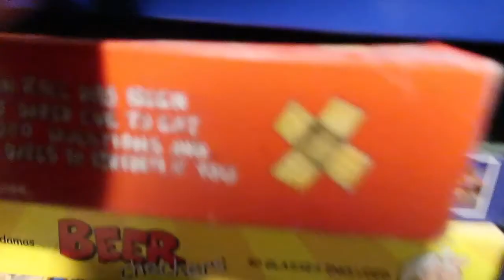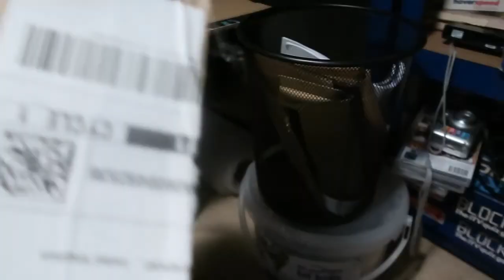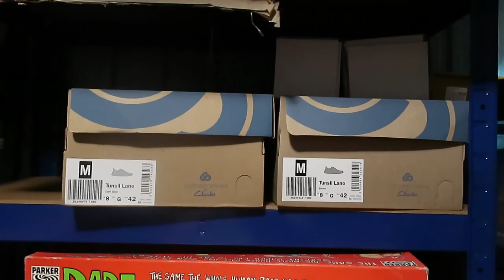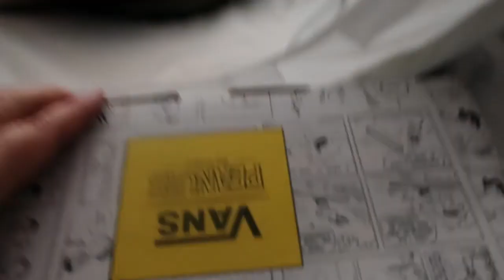Weekly Vlog 16th - 22nd November